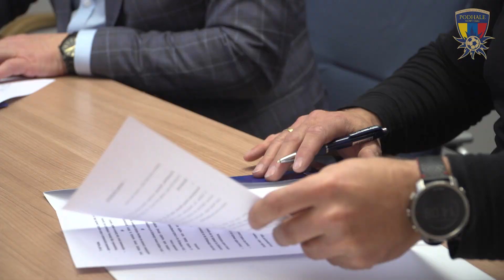Umowy sponsorskie z firmami OSK Góral oraz Auto Ekspert